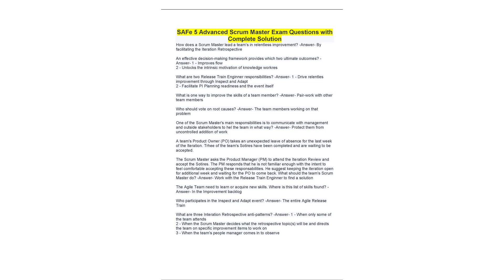SAFe 5 Advanced Scrum Master Exam Questions with Complete Solution